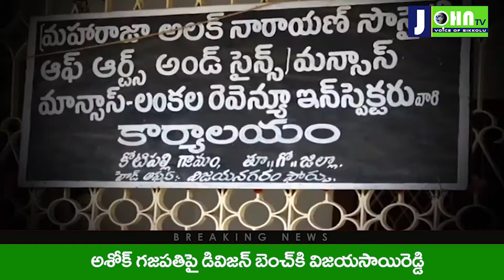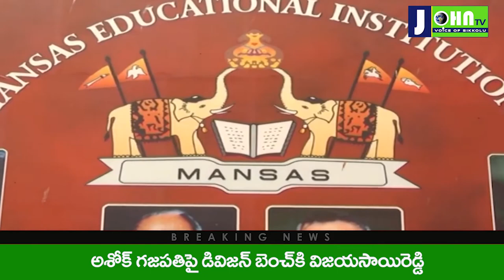అశోక్ గజపతి పై || MP Vijay Sai Reddy about Ashok Gajapathi Raju Scams in Mansas Trust || John Tv